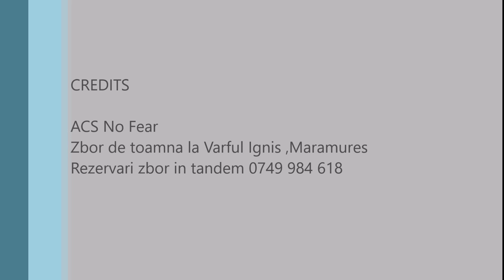Zbor de toamna la Ignis , 29.10.23